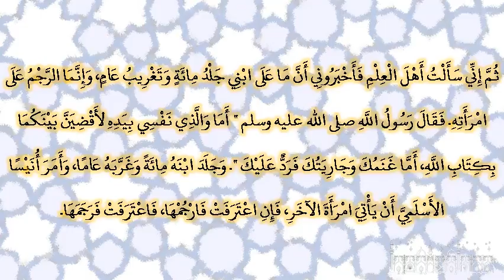صحيح البخارى - كتاب الحدود - 6842 - باب إذا رمى امرأته أو امرأة غيره بالزنا عند الحاكم والناس، هل...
صحيح البخارى - كتاب الحدود - 6842 - باب إذا رمى امرأته أو امرأة غيره بالزنا عند الحاكم والناس، هل على الحاكم أن يبعث إليها فيسألها عما رميت به
حدثنا عبد الله بن يوسف، أخبرنا مالك، عن ابن شهاب، عن عبيد الله بن عبد الله بن عتبة بن مسعود، عن أبي هريرة، وزيد بن خالد، أنهما أخبراه أن رجلين اختصما إلى رسول الله صلى الله عليه وسلم فقال أحدهما اقض بيننا بكتاب الله‏.‏ وقال الآخر وهو أفقههما أجل يا رسول الله فاقض بيننا بكتاب الله، وأذن لي أن أتكلم‏.‏ قال ‏"‏ تكلم ‏"‏‏.‏ قال إن ابني كان عسيفا على هذا ـ قال مالك والعسيف الأجير ـ فزنى بامرأته، فأخبروني أن على ابني الرجم، فافتديت منه بمائة شاة وبجارية لي، ثم إني سألت أهل العلم فأخبروني أن ما على ابني جلد مائة وتغريب عام، وإنما الرجم على امرأته‏.‏ فقال رسول الله صلى الله عليه وسلم ‏"‏ أما والذي نفسي بيده لأقضين بينكما بكتاب الله، أما غنمك وجاريتك فرد عليك ‏"‏‏.‏ وجلد ابنه مائة وغربه عاما، وأمر أنيسا الأسلمي أن يأتي امرأة الآخر، فإن اعترفت فارجمها، فاعترفت فرجمها‏.‏